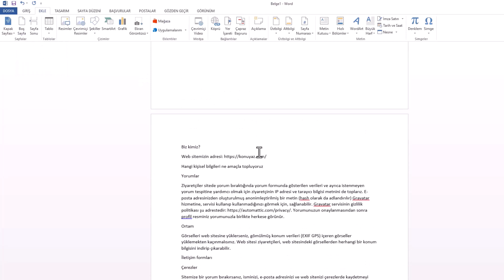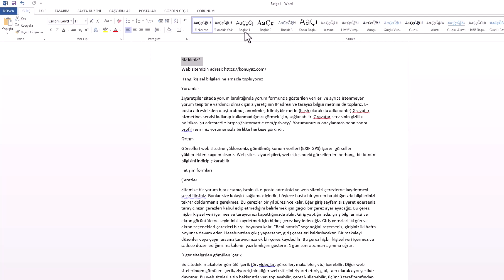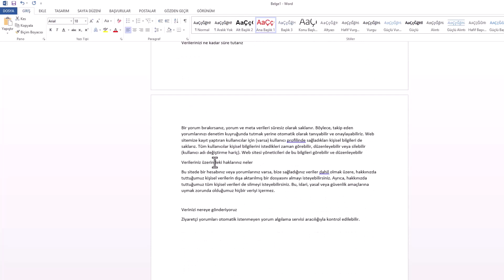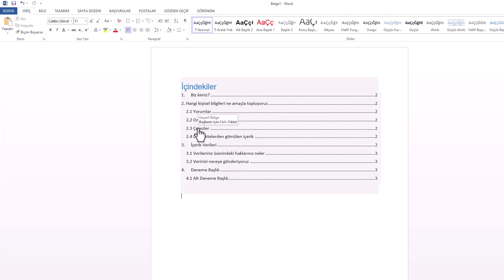WORD İÇİNDEKİLER TABLOSU OLUŞTUR | Başlıkları Otomatik Listele!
Microsoft Word belgesinde başlıkları otomatik olarak listelemek istiyorsanız, bu video tam size göre!! Bu içerikte, Word içindekiler tablosu oluşturma, başlıkları biçimlendirme ve belge düzenleme gibi temel konuları adım adım öğreneceksiniz. Özellikle uzun Word belgelerinde zaman kazandıran bu yöntemle, hem profesyonel hem de anlaşılır içerikler hazırlayabileceksiniz. Başlıkları listeleme özelliği sayesinde okuyucular belgede kolayca gezinebilir. Word başlıklarla içerik listesi hazırlama artık çok kolay! 💡

➡️ Konu Anlatımı:

Boş Bir Sayfa Ekleyin:
Gelişmiş İçindekiler tablosu için Word belgenizi açın ve içindekiler tablosunun yer alması için boş bir yeni sayfa ekleyin. Ekranın en üstünde bulunan yazının en başına Mouse imleci ile tıklayın ve sırasıyla "Ekle" menüsüne ve "Boş Sayfa" yazısına tıklayarak sayfayı ekleyin.

Otomatik Tablo Şablonunu Ekleyin:
İçindekiler tablosu için boş sayfanıza otomatik tablo şablonunu ekleyin. Üst menüden "Başvurular" menüsüne tıklayın. Açılan alt menüden "İçindekiler" yazısına ve "Otomatik Tablo-1" seçeneğine tıklayın. Şu anda örneğinizde başlık ve alt başlık olmadığı için tablonuz boş görünecektir.

Başlıkları ve Alt Başlıkları Belirleyin:
Yazınızda bulunan ana başlıkları ve alt başlıkları sırasıyla belirleyin. İlk olarak, ana başlık olacak yazıyı seçin. Üst menüden "Başlık 1" seçeneğini seçin. İsterseniz başlık standartlarını kişiselleştirebilirsiniz. Bunun için başlık seçeneğinin üstüne Mouse ile gelin, sağ tuşa basın ve "Değiştir" yazısına tıklayarak kişiselleştirme sayfasını açın. Örneğin, yazı fontunu 18 yapabilir ve yazı rengini kırmızıya ayarlayabilirsiniz.

Alt Başlıkları Belirleyin:
Alt başlık olmasını istediğiniz yazıyı seçin ve üst menüden "Başlık 2" seçeneğini seçin. Başlık 2 seçeneğinin üstüne Mouse ile gelip "Değiştir" seçeneğine tıklayarak gerekli kişisel düzenlemeleri yapabilirsiniz.

Diğer Başlıkları ve Alt Başlıkları Belirleyin:
Yazınızda yer alan diğer başlıkları ve alt başlıkları seçerek aynı şekilde sırasıyla başlık 2 veya alt başlık 2 olarak belirleyin. Hızlı bir şekilde seçimlerinizi tamamlayın.

Tabloyu Güncelleyin:
Yazınızda ana ve alt başlık seçimlerini tamamladıktan sonra, ilk sayfada eklediğiniz İçindekiler tablosuna gelin ve Mouse ile tıklayarak "Tabloyu Güncelleştir" yazısına tıklayın. Tablonuz, oluşturduğunuz başlık ve alt başlıkları otomatik olarak içerecektir. Yeni ana başlık veya alt başlık eklediğinizde, aynı şekilde tabloyu tıklayarak güncelleyebilirsiniz. Ayrıca, CTRL tuşuna basılı tutarak ilgili başlığa hızlı bir şekilde geçiş yapabilirsiniz.

☑️ word İndex tablosu Video İçeriği;

00:00 İntro
00:10 Word İçindekiler tablosu nedir?
00:20 Başlıkları otomatik listele
00:37 Word boş sayfa ekleme
00:56 İçindekiler Tablo şablonu eklemek
01:27 Başlık stillerini düzenleme
02:42 Tabloyu Güncelleştirme
03:08 Otomatik içindekiler ekleme